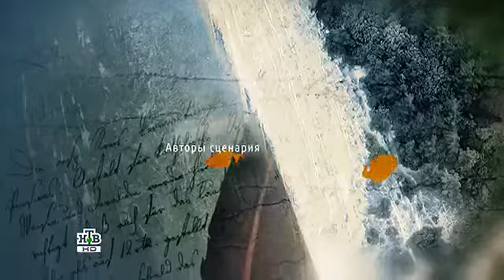15 Kazaki 2016 HDTVRip